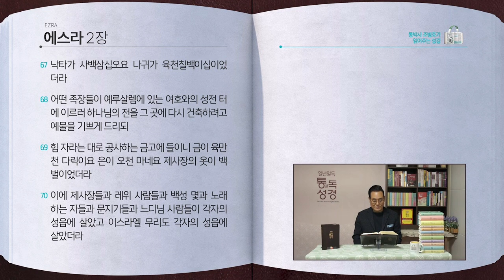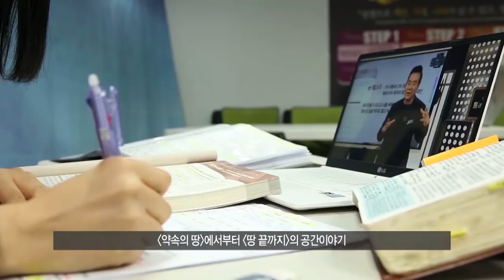[265일] 스1~2장 | 통박사 조병호와 함께 읽는 성경통독